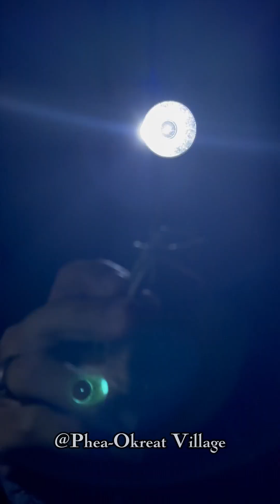ដល់រដូវចាប់កណ្ដូបអៀតហើយសម្បូរណាស់(Catching grasshopper at night life )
ស្វាគមន៍មកកាន់Channel របស់ខ្ញុំ Channel Phea-Okreat Village  គឺនិងផុសជាប្រចាំរាស់សកម្មភាពអ្វីដែលប្លែកៗនិងវិដីអូចែករំលែកផ្សេងៗជាច្រើនផងដែរ
សូមអរគុណ!!!